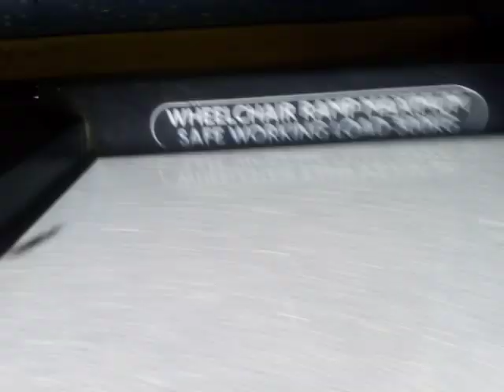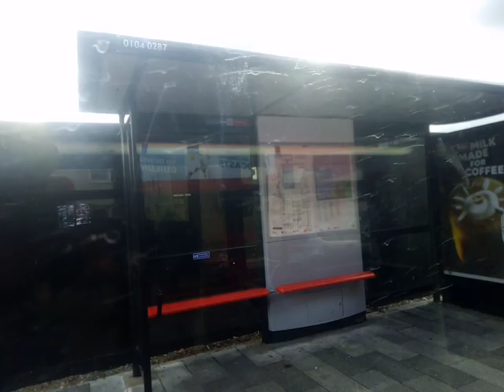AL T330 On Bus Route 401 (6)